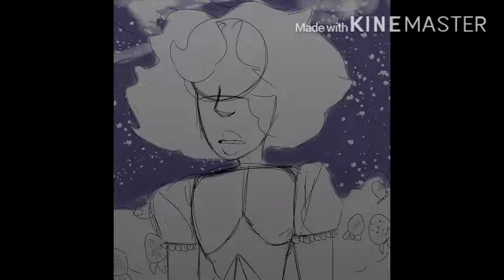Saint Bernard (Steven universe)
I’m defenitly going to fix this up soon